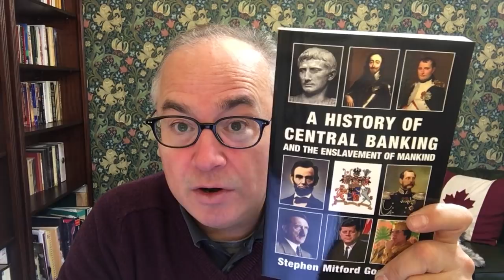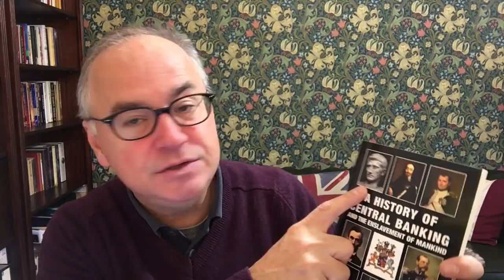The Hidden Hand Behind Central Banking.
In this report I cover the early market action from London on Tuesday, December 12th, 2017.
I also look at the book  "A History of Central Banking and The Enslavement of Mankind" by Stephen Mitford Goodson.

BITCOIN: 14DUCdB6ZPP3su12VeN1BxWgvMHjAVZJSH
ETHEREUM: 0x5CecA7DB267169Ca6821edADC0baB80b346Ce6c0
LITECOIN: LfzXFonEWKNjAjAEEqK6oRRLE9PQ5zx2ec